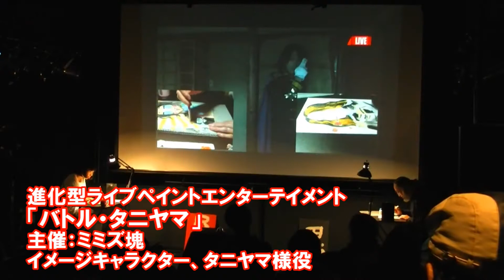谷山龍、出演作品・イベント(2012~2017年)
谷山龍が出演した主な映像作品、イベント、舞台等のダイジェストです。

「タニヤマ・キネマ」チャンネル内ジャンルはこちらを参照